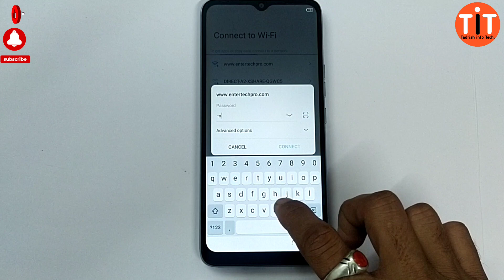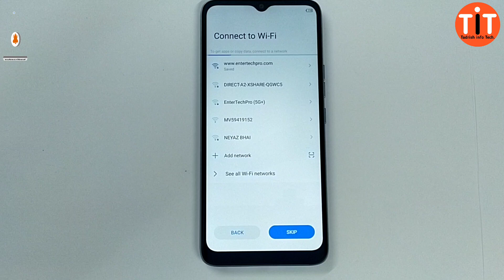Hard reset Tecno pop5 lite(BD4i)/ Tecno pop5 lite Hard reset/Forgot password || @TadrishinfoTech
pattern lock face lock remove lock hard reset and Frp Bypass.

Techno pop5 lite BD4i LOCK screen password added and face lock remove and Hard reset.